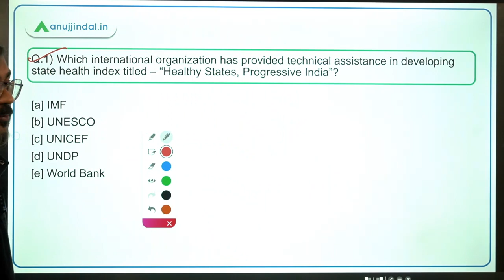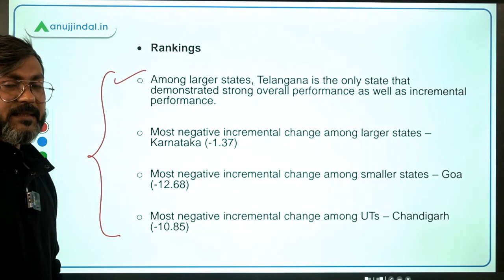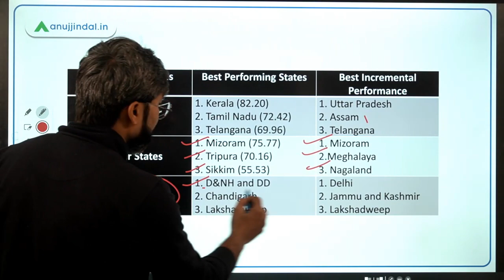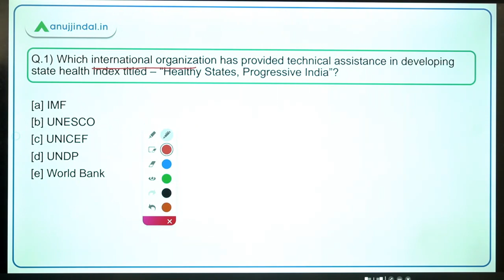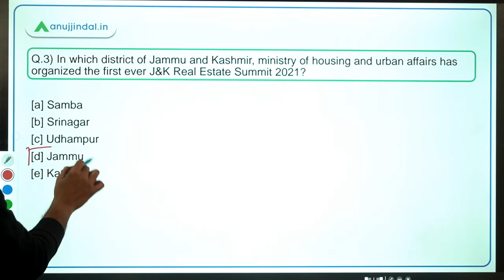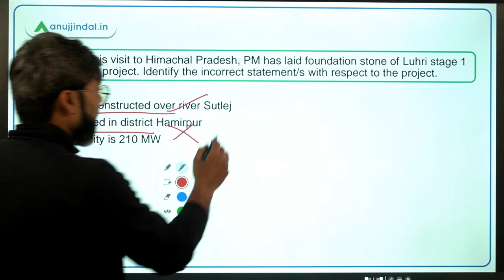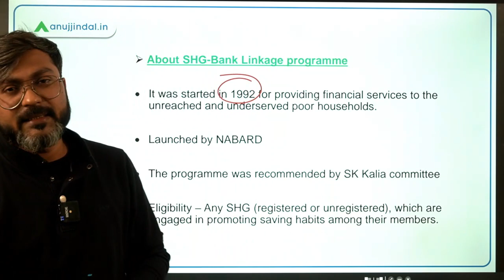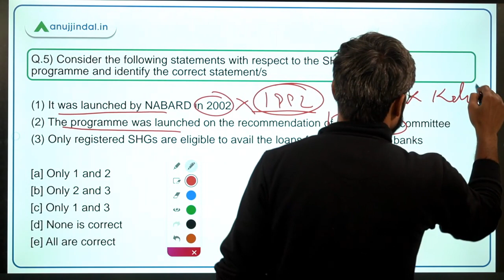PIB Current Affairs | RBI Grade B | Day 15, December by - Manish Sir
In this session we will discuss, SHG-Bank Linkage Programme, NITI Aayog - State Health Index, J&K Real Estate Summit 2021, Hydroelectric projects launched by PM in Himachal and other important PIB News.